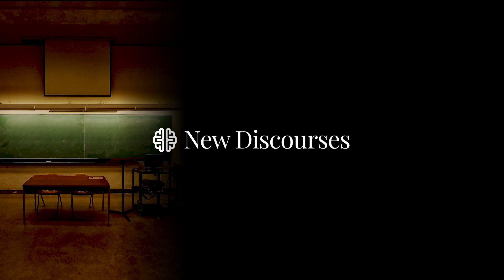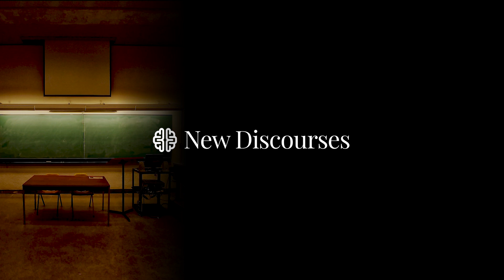Education's New Marxist Commitments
The New Discourses Podcast with James Lindsay, Episode 58
Critical Education Theory Series, Part 1

Over the last fifty years, a monumental change in the North American education systems has been taking place. The name for that change is "the Critical Turn in Education," which is, in brief, how Critical Theory has crept into education and education theory (pedagogy) and slowly perverted it from within. The madness in today's schools, then, is not some unhappy accident of the last year or even decade but the product of a dedicated march into the schooling institutions by Marxist, neo-Marxist, and Identity Marxist Theorists who have all but completely colonized it. This needs attention. Over the coming weeks and months, James Lindsay will be taking his listeners here on the New Discourses Podcast through the Critical Turn in Education so that they can know how and why these terrible changes have been implemented. In this first episode in this wide-ranging series, Lindsay dives into the new commitments Critical Pedagogy demands of teachers and students in the new Regime. Join James as he reads through a summary by Critical Education Theorist Michael Apple to learn exactly what these are.